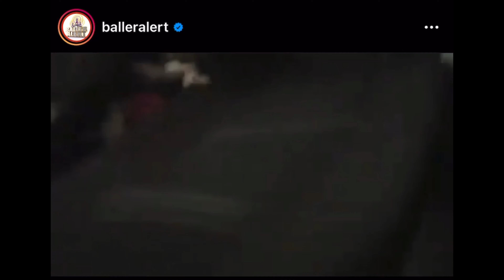Man Gets Duct Tape On Airplane? |SML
man get duct tape on frontier airline.

Check Me Out On The "Tony Baker & Friends" Comedy Special on Amazon Prime.